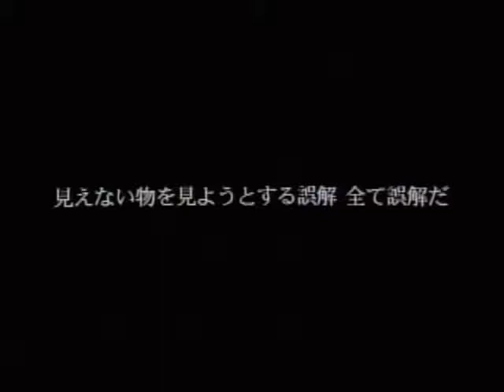BUCK-TICK 見えない物を見ようとする 誤解 全て誤解だ